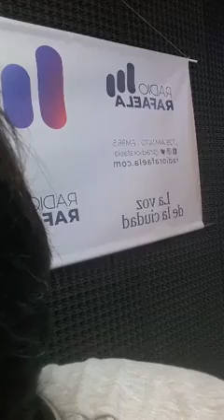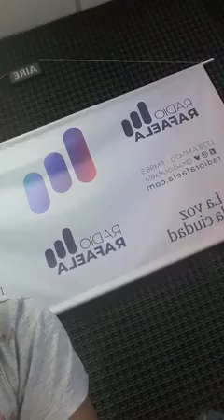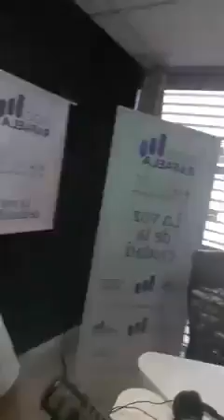20 de febrero de 2019